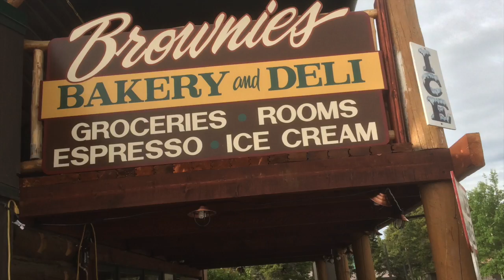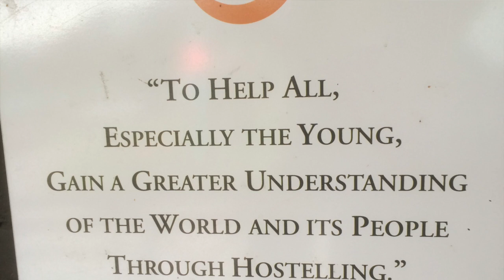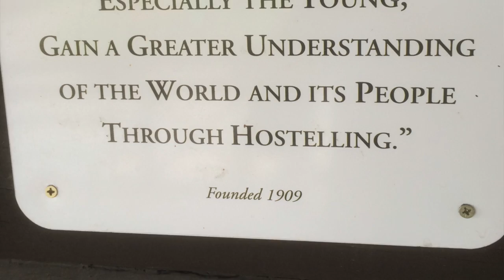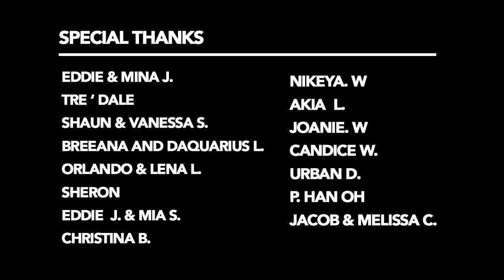Become Tour | EP 9 : Montana - East Glacier Park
My adventure in Montana, what do you think? This landmark 9 in my quest to visiting 50 states, 50 landmarks in 5 months.